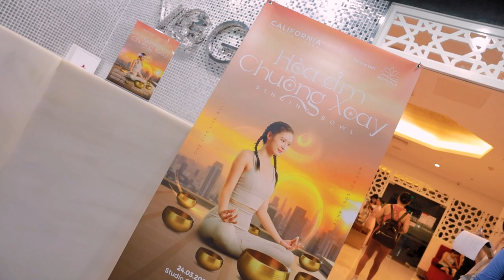Recap Hòa Âm Chuông Xoay - Singing Bowl tại SC Vivo City 24.03.2024 | California Fitness & Yoga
Trải nghiệm sức mạnh của Chuông Full Moon, một kiệt tác chế tạo từ Nepal, không chỉ đặc biệt về mặt thủ công mà còn vang lên những thanh âm huyền bí, chứa đựng nhịp điệu và năng lượng của vũ trụ, len lỏi vào từng tế bào của bạn.